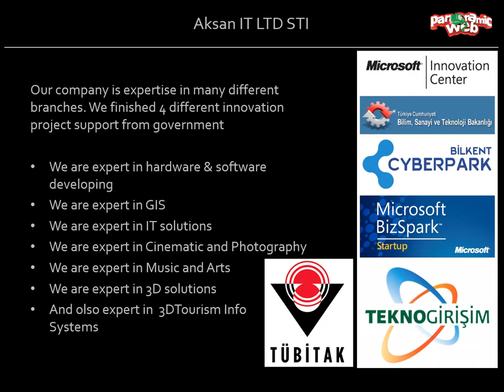Aksan Company Profile